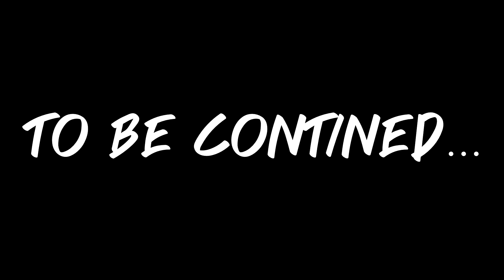Stranded Deep เกาะสวรรค์สวาทหาดสวรรค์ ep.1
Normal man Play games
    แชลแนวสำหรับแคสเกมส์ใน Laptop และกิจกรรมอื่นๆ อยากให้ทำอะไร ที้ง Comment ไว้ได้เลย  เราจะทำตามที่คุณต้องการ (ทำสิ่งที่เป็นไปได้ )

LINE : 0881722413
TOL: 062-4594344